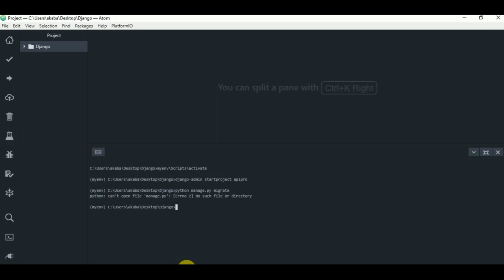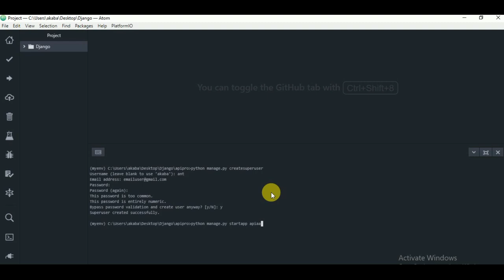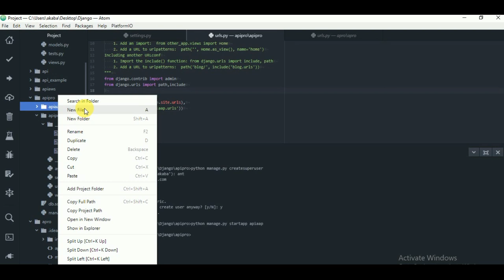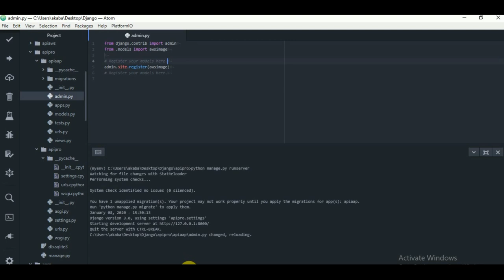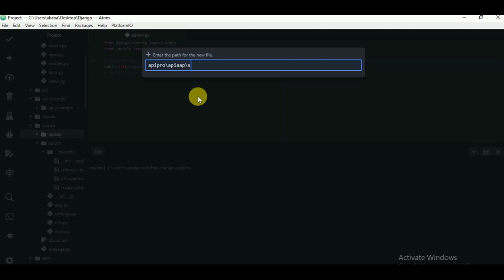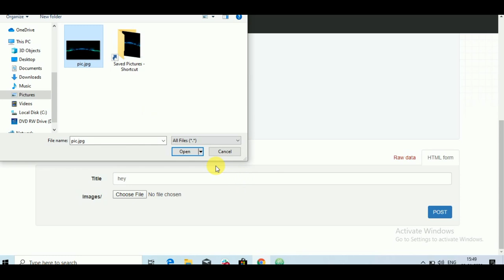Python Django API to post images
In this video I have shown how to create  a rest api to post image and text for the beginners